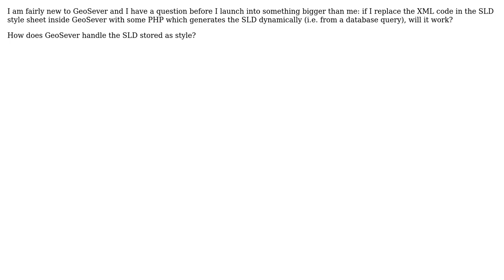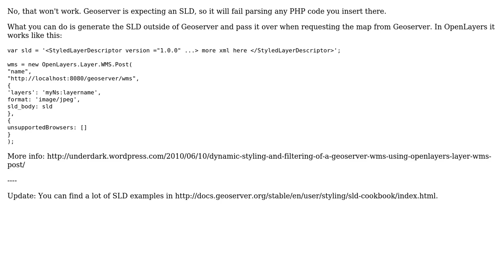GIS: Generating SLD dynamically using PHP in GeoSever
With thanks & praise to God, and with thanks to the many people who have made this project possible! | Content (except music & images) licensed under CC BY-SA | Music | Images & others | With thanks to user underdark user nmtoken user Barnabe and the Stack Exchange Network Trademarks are property of their respective owners. You are responsible for your own actions.